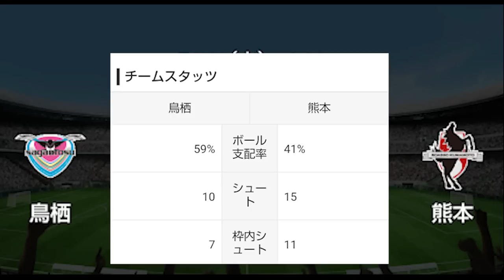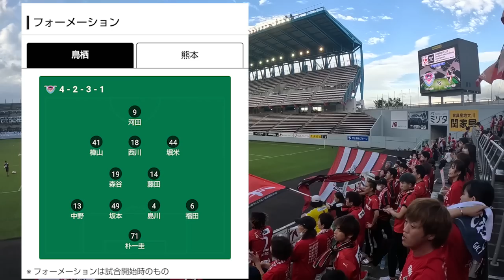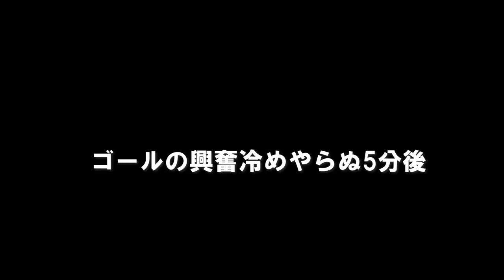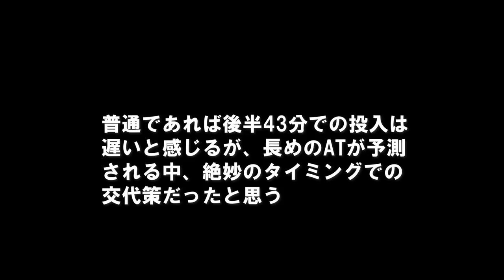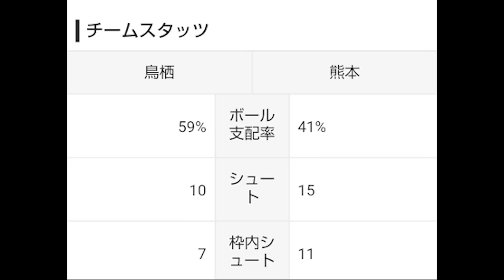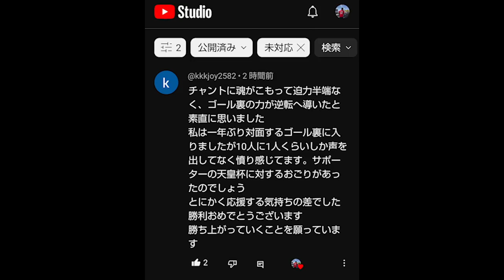【ロアッソ熊本】天皇杯3回戦。道脇豊プロ初ゴールで鳥栖を撃破！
水曜日に行われたサガン鳥栖との天皇杯3回戦の様子をお届け。
前半を終えて2点ビハインドの厳しい展開の中、松岡瑠夢の
2ゴールと、道脇豊のプロ初ゴール含む2得点で劇的な勝利を
飾ったロアッソ熊本。これは、ある意味伝説である！！

■天皇杯3回戦＠駅前不動産スタジアム
●サガン鳥栖 3-4 ロアッソ熊本〇
（得点者）
鳥：福田、西川、横山
熊：松岡2、道脇2